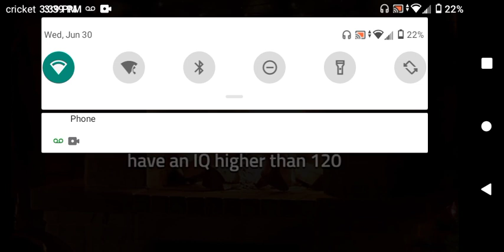I moved to a new villedge in craft Palace.